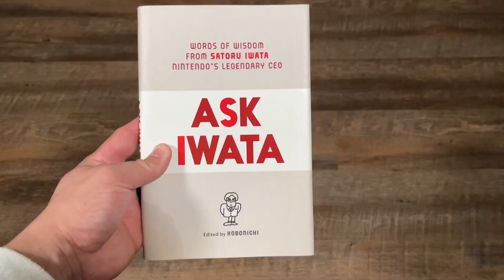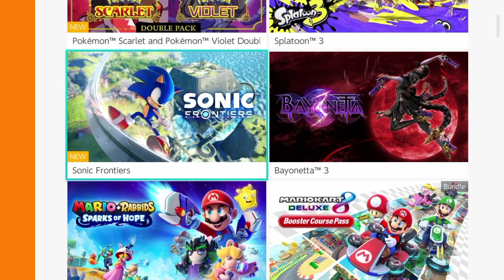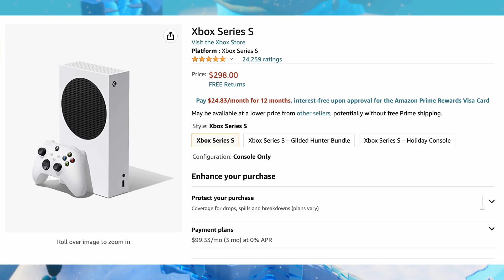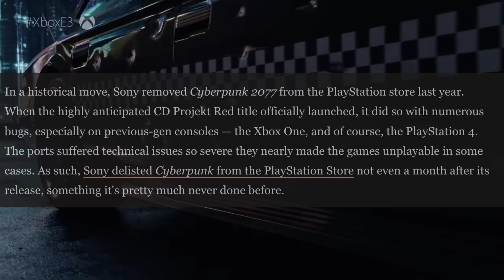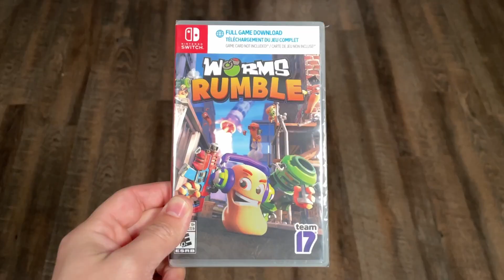The Epic Clash: Digital vs. Physical Games in a Battle for Gaming Supremacy - Throggy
An avid video game collector with an extreme bias against digital games talks about the pros and cons of the great debate of digital vs. physical games.  This ought to be interesting!